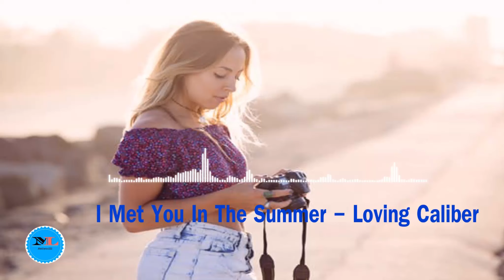I Met You In The Summer By Loving Caliber [2010s Pop Music]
Song Details:
Title : I Met You In The Summer
GENRE : 2010s Pop
CATEGORY : Restless
Composer: Loving Caliber
Artist: Loving Caliber feat. Mia Pfirrman,

4. You will also find from this channel some copyright free/ royalty free songs from private composers or Free Audio libraries You will be used if you are use the right credit of those mention song which I will write it in the description box details Credit of them.

ღღღღღღღღღღღღღღღღღღღღღღღღღღღღღღღღღღღღღღღღღღღ

I will be delete as per your reference music or video

Visit my top viewer Videos ...